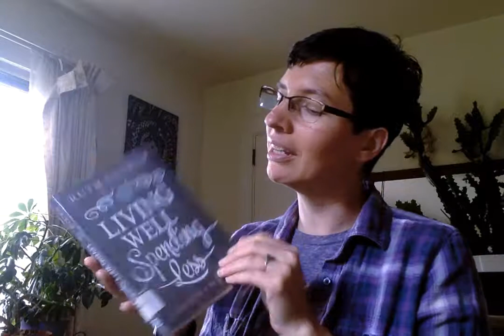The LIFE Project - Decluttering and Simplifying in May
For my LIFE Project, (Living an Intentional and Fulfilling Existence), I am working on higher consciousness and living with my values.
For May, I am focusing on decluttering and simplifying.